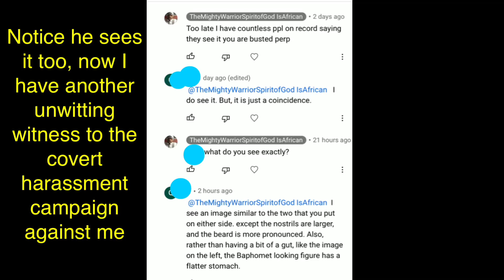Another unwitting witness to the advance technology assisted covert harassment campaign against me